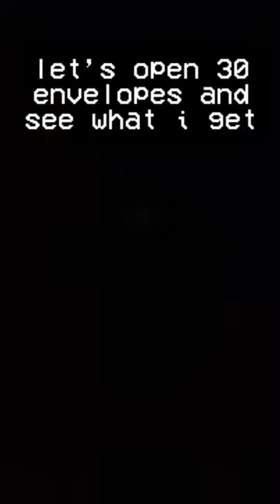Opening 30 envelopes in vesteria